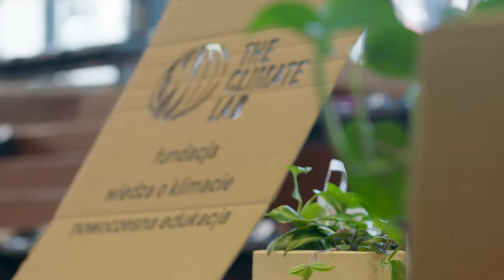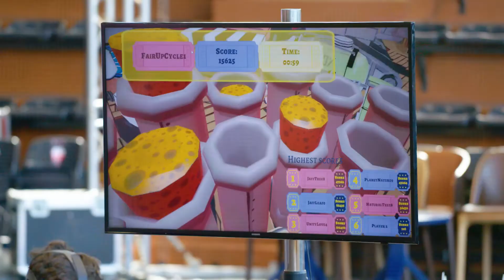Zatrzymujemy CO2 w grze ruchowej VR! Relacja z Carbon Footprint Summit 2022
Innowacje, edukacja klimatyczna i wciągające wydarzenie w sercu Krakowa!

Premierowa prezentacja pierwszej części autorskiej aplikacji edukacyjno-rozrywkowej VR - gry Heat Bash poświęconej tematowi wpływu CO2 na klimat.

Uczestnicy wydarzenia Carbon Footprint Summit 2022 chętnie uczestniczyli w naszym turnieju, zaznając ruchu i poznając podstawy zagadnienia, jakim jest globalne ocieplenie. Najlepsi gracze mogli wziąć udział w wielkim finale z nagrodą główną - goglami